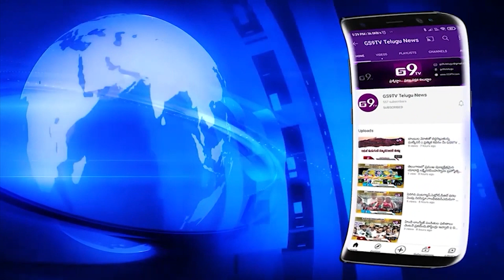సీఎం కేసీఆర్ ప్రధాన సలహాదారుగా సోమేష్ కుమార్|| GS9TV TELUGU NEWS